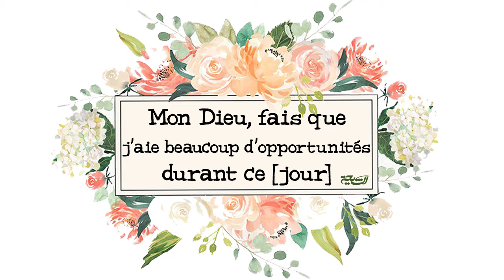INVOCATION DU 28e JOUR de MOIS DE RAMADAN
L'invocation de 28e jour du mois de Ramadan
mois de ramadan
invocation de ramadan
le chiisme
l'imam Mahdi (aj)
Venue de l'imam Mahdi (aj)